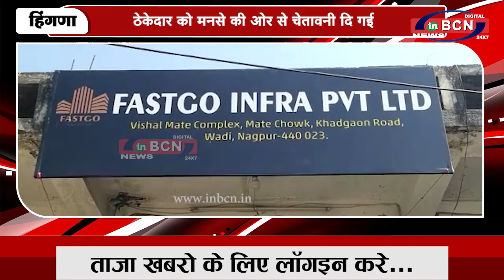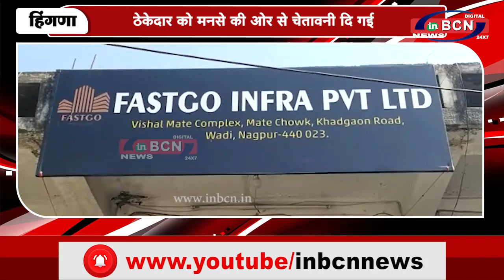ठेकेदार को मनसे की ओर से चेतावनी दि गई...INBCN News